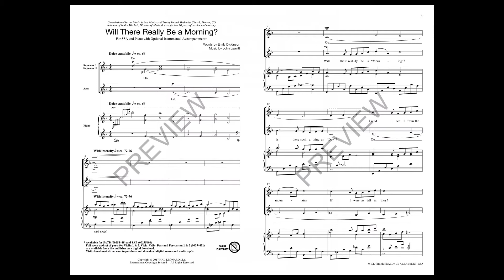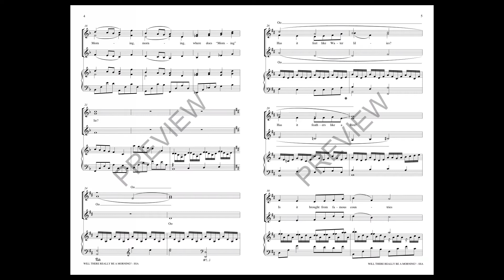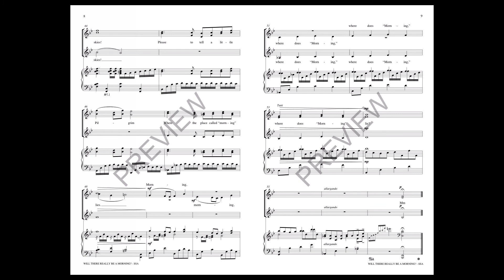Will There Really Be A Morning? (SSA Choir) - by John Leavitt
This beautiful and thought provoking text by Emily Dickinson is a wonderful vehicle for poetry discussions. A lush piano accompaniment and fluid vocal lines will shine through in your choral concert.